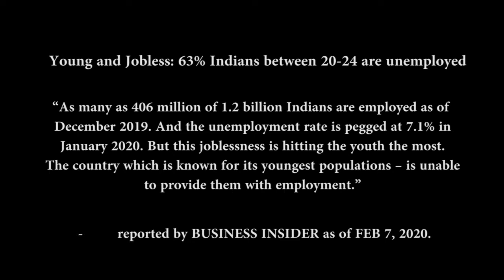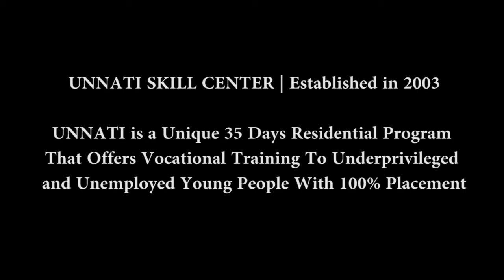How UNNATI helps students get good jobs | Reduce Unemployment | Break the Barrier of Fear Within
In this video, we hear students share how Unnati helped them establish themselves. Although they were educated, they were facing joblessness. They explain how Unnati platform has supported them to move forward in life.

UNNATI empowers underprivileged and deserving youth with skills such as spoken English language skills, life skills, values, basic computer knowledge, and vocational training.

Unnati Bangalore operates as the head office and has around 30 branches across the country.

As always, the doors of Unnati are open to all youths willing to take charge of their lives and script their own success stories. There is no minimum academic qualification and all are welcome.

Eligible age - Above 18 years only. We also provide hostel facility equipped with all kinds of facilities required by the students. Unnati's holistic training includes Spoken English, Basic Computers and Tally, Values and Life Skills.

Post-training, Unnati’s Placement Cell works with each student to place them in reputed companies with job security and other job-related benefits.

Additionally, Unnati's Psychological Counselling Cell assists Unnatians to deal with job-related situations.